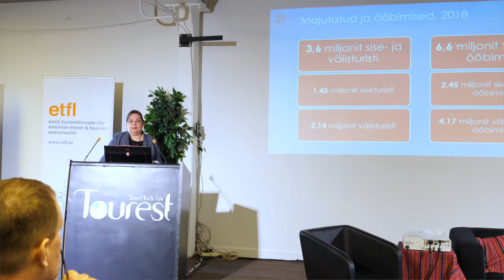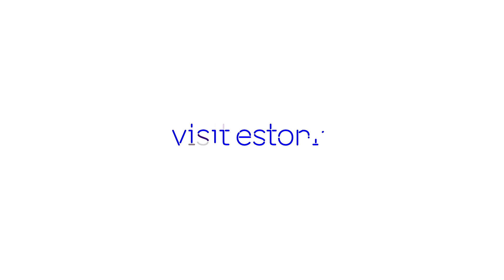Tourest 2019: Helga Laurmaa